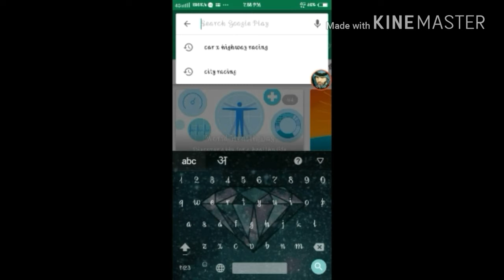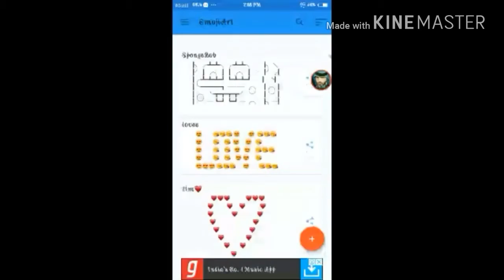1 Minute में Emoji Art बनाये Tips_&_Tricks_For_U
Hiiiiiiiiii friends .
My name junaid khan